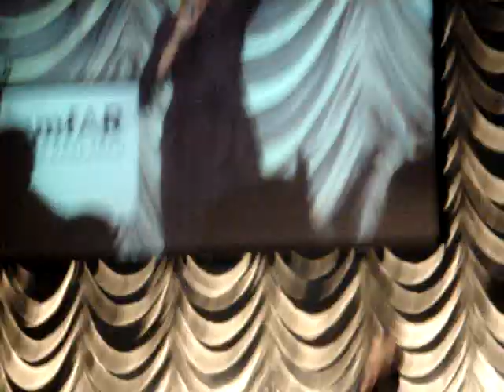Meryl Streep Sings at amfAR Fundraiser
Singing a cappella and following Lady Gaga's performance at the New York amfAR gala, Meryl Streep sings the Irish song "The Parting Glass" with incredible pitch.
O, all the money e'er I had,
I spent it in good company.
And all the harm that ever I've done,
alas it was to none but me.
And all I've done for want of wit
to mem'ry now I can't recall;
So fill to me the parting glass,
Good night and joy be with you all.

O, all the comrades e'er I had,
They're sorry for my going away.
And all the sweethearts e'er I had,
They'd wished me one more day to stay.
But since it falls unto my lot,
That I should rise and you should not,
I gently rise and softly call,
Goodnight and joy be with you all.